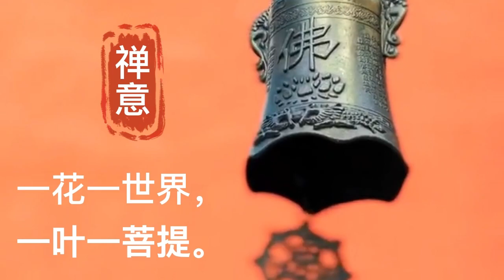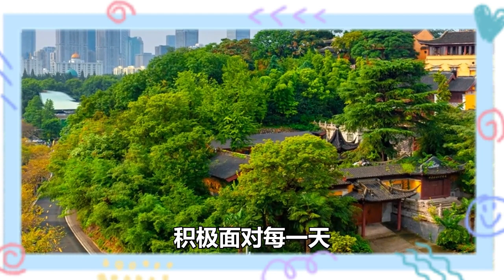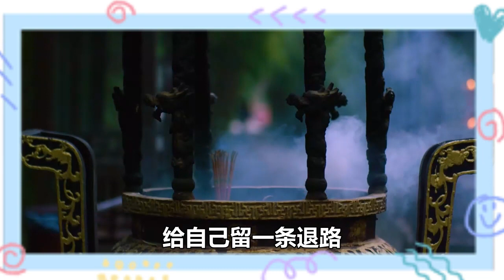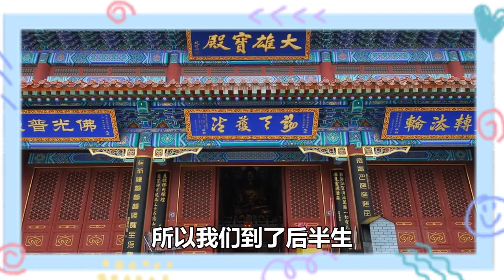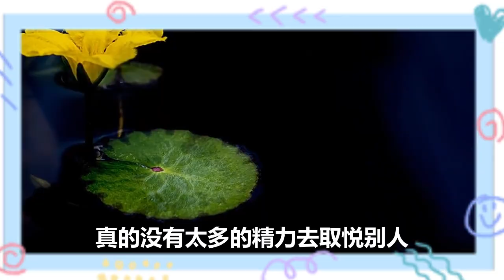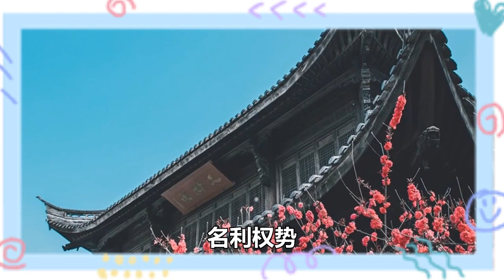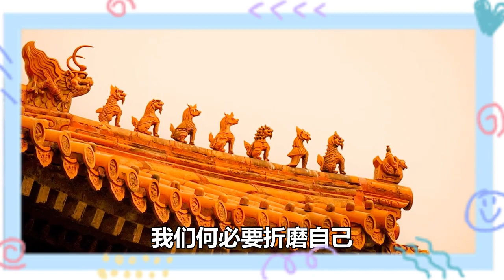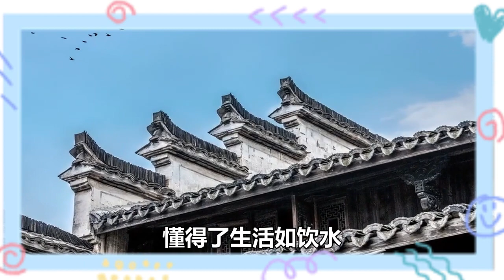禪意：半生已過，明白了太多！（句句入心）